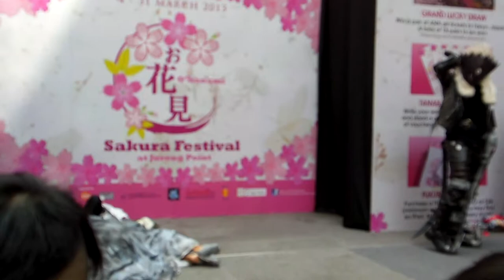O'hanami Sakura Fest Cosplay Competition: Digimon Tamers - Beelzemon vs Raremon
Background Story: Impmon wanted power to become stronger and eventually gained the spirit of evolution to evolve into Beelzemon Blast Mode. Beelzemon then encounters Raremon and defeats it.